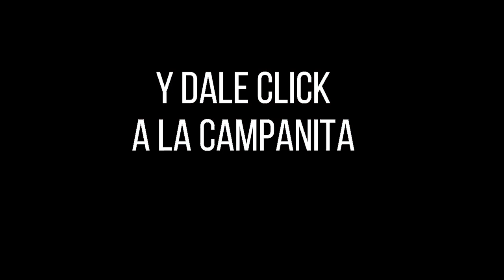Resultado CULONA DÍA del viernes 22 de octubre de 2021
Hola buenas tardes, te presentamos los resultados de las loterías y chances en Colombia, vamos con el Resultados del Chance Culona día del viernes 22 de octubre de 2021.